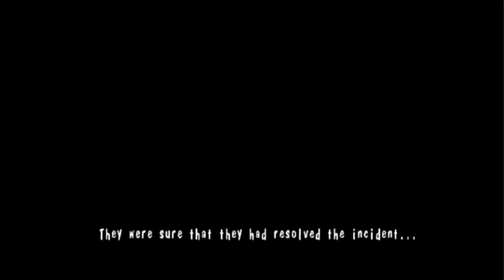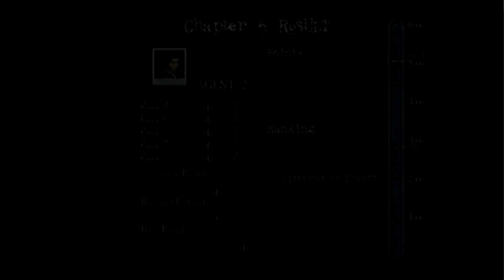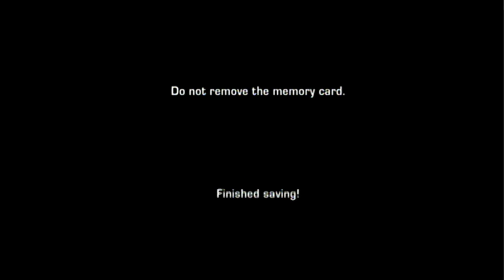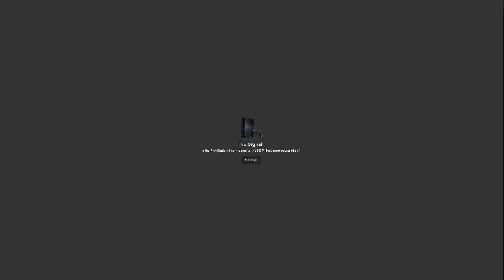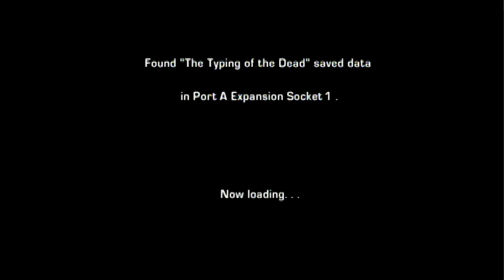The Typing of the Dead Stream